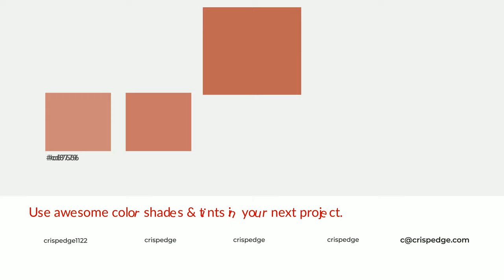Shades & Tints of Apricot Brandy color bf6553 A Cool Orange color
Shades of Apricot Brandy color bf6553 Cool Shades of Apricot Brandy color with Orange hue for your project!

Shades
Hex a95949

Tints
Hex c67666